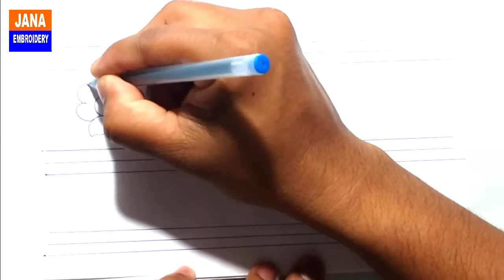Hand embroidery 2 border line drawing tutorial,নতুন ডিজাইনের দুটি বর্ডার লাইন আঁকা শিখুন,Border line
Today Design about Fabulous Hand Embroidery,Fantastic Hand Embroidery border design,border embroidery,सीमा कढ़ाई 2020
Drawing item
• Tracing Paper
• 0.5mm Lead Penci
• Pen.
The Design is also call.
• Khaka design,
• Embroidery Design,
• Doodle art,
• Bengali Alpona,
• Tracing paper Design.
• Textile Design.